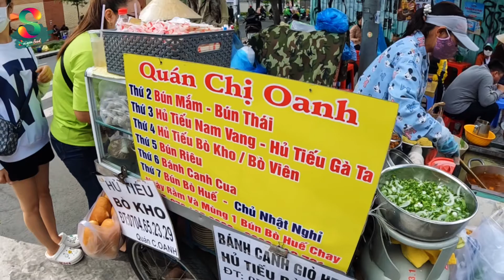Phát hiện Chị gái bán hủ tiếu bò viên/bò kho bánh mì hơn 20 năm dưới gốc cây ngã tư Sài gòn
❤️ Địa chỉ: Góc ngã Tư Huỳnh Thúc Kháng và Nam Kỳ Khởi Nghĩa, P. Nguyễn Thái Bình, Q1
hủ tiếu bò viên
hủ tiếu
bò kho
bánh mì bò kho
bò viên
hủ tiếu nam vang